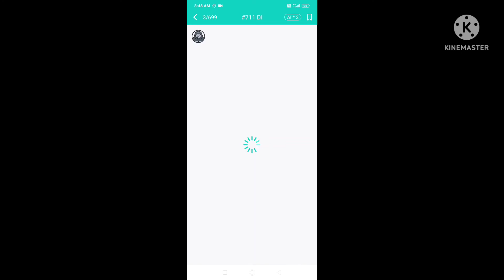PTE SPEAKING DESCRIBE IMAGE BEST TEMPLATE 90/90 ✓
🙏🔥 FULLY PTE EXAM COURSE AVAILABLE.
#90/90
. GRAMMAR RULES PDF
  GRAMMAR RULES PDF
  GRAMMAR RULES PDF

. 58+ easily get your desire score.

#90/90
. GRAMMAR RULES PDF
  GRAMMAR RULES PDF
  GRAMMAR RULES PDF

TELEGRAM GROUP JOIN HURRY UP